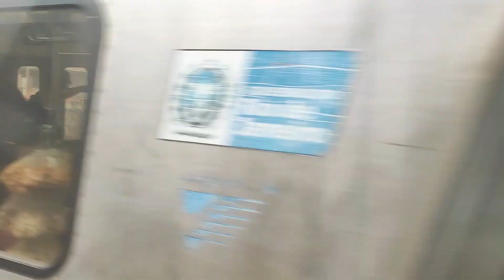27/12/22 - JAPERI parador saindo da estação central do Brasil - RJ